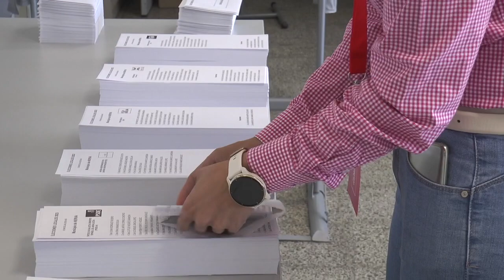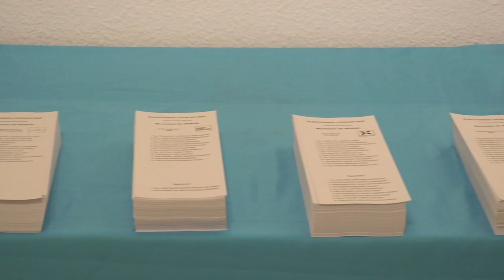Valoración política de las Elecciones Municipales 28M de 2023 en Nerva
Este vídeo trata de: Valoración política Elecciones Municipales 28M de 2023 en Nerva.